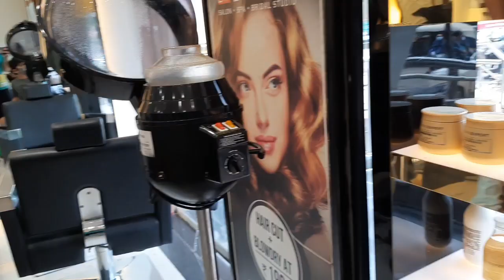New Vlog- Like father Like Son|| Haircut After Long